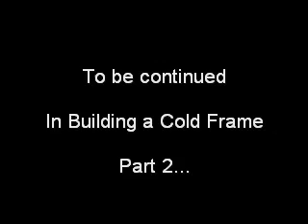Building a Cold Frame Part 1 of 3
A cold frame can provide you and your family with fresh, pesticide free vegetables during even the darkest and coldest months of the year. Next I'm going to do a video on starting some seeds to put in the box.